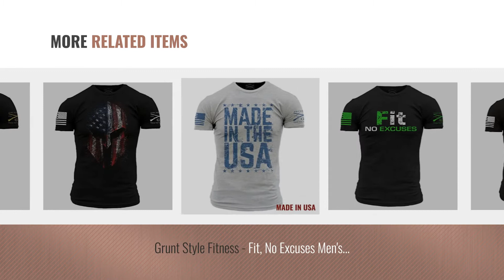Top 10 Grunt Style Men Clothings [ Winter 2018 ]: Grunt Style Basic Men's T-Shirt (Large, Charcoal -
Black Friday / Cyber Monday Grunt Style Basic Men's T-Shirt (Large, Charcoal - Tan) by Grunt Style

Black Friday / Cyber Monday Grunt Style Men's America T-Shirt (Medium, Full Color - Natural) by Grunt Style

Black Friday / Cyber Monday Grunt Style Ghost Pack 3-Pack Men's T-Shirts, Size Large by Grunt Style

Black Friday / Cyber Monday Grunt Style Killing Shirt Men's T-Shirt, Color Grey, Size XX-Large by Grunt Style

Black Friday / Cyber Monday Grunt Style Rifle Flag Men's T-Shirt, Color White, Size L by Grunt Style

Black Friday / Cyber Monday Grunt Style Skull and Crossed Rifles on Shield Men's T-Shirt, Color Black, Size XL by Grunt Style

Black Friday / Cyber Monday Grunt Style Fitness - Fit, No Excuses Men's T-Shirt, Color Heather Black, Size Large by Grunt Style